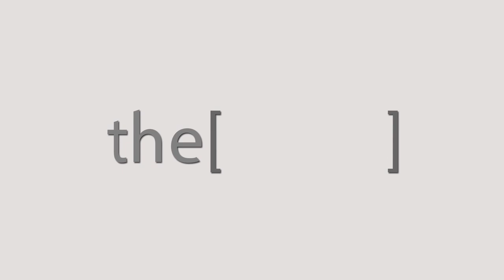تشوهات الأنف التجميلية و الوظيفية / دكتور أحمد فؤاد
الدكتور أحمد فؤاد
استشاري جراحة الأنف والأذن والحنجرة - مستشفى الملكة ، الدوحة. ومستشار في الهيئة العامة للتعليم المستشفيات والمعاهد
The Clinic